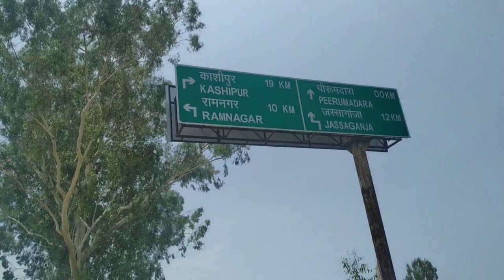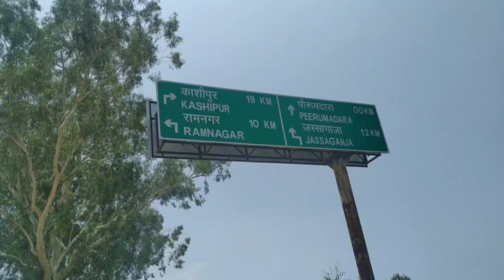1st service on my bike🚴 || Vlog#04 || Ramnagar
Hello viewers,
This is P&Avlogger channel
This is my 1st service vlog
But The bike is not serviced.
(1st line)
(2nd line)
(3rd line)
(4th line)
*please share this vlog

And
Wait for next vlog.